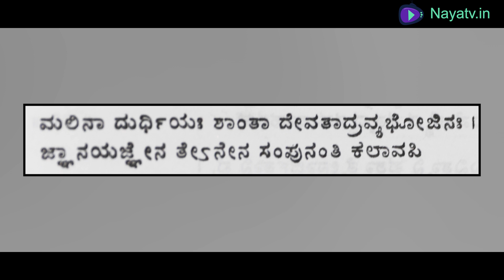Kannada Devotional Stories By Kowsalya | Shiva Mahapurana | Episode 22 | Naya TV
The virtue in reading Vedas in Gurukulas or under the tutorship of a Preceptor by way of eating ‘Kanda Moola Phalas’ or uncooked vegetables, roots or raw fruits is not even half of the positive benefit attained by reading or listening  to Puranas, especially Siva Purana. The knowledge of Puranas is stated to be as significant as the heat and light of Sun God or the coolness and tranquility of Moon God. Puranas open up wide windows and doors to the Spiritual World, destroy ignorance, illuminate vistas of knowledge and enlighten about the happenings of the Past, guide about the Present time’s do’s and don’t’s and warn or caution about the customary pitfalls and traps that ought be avoided in future.. That is why Purana ‘Sravana’, or ‘Pathana’ or ‘Manana’ is an integral part of enlightening of human psyche. Whether it is about the gains of illustrious persons in the past, the vision of Rishis, the ways of the virtuous and of the evil forces, the sacrifices of the committed persons, the vindication of Truth finally, the bench mark attainers among the Sages and Devotees and the exemplary actions of Avataras (Incarnations) prove again and again that The Super Power Himself or Herself does exist. The methodology of devotion to Almighty, the secrets of the Universe, Creation, Preservation, Destruction, Planets, Concepts of Time, Tatvas, and so on are all included in the Puranas. In special reference to Siva Purana, all these aforementioned aspects plus several special features of Siva Gyan ranging from ‘Abhishekas’ to ‘Archanas, Worship to Sayujya, Parthiva Lingas to Dwadasa Jyotirlingas, Austerities to Attainments, Aspects of this world one lives in and of those other worlds, about virtues and evils, and the Final Truth of Existence. Yat punyam Sarvadaaneshu Sarva Yajgneshu va Muney /Shambhoh Purana Shravanaath phalam nischaya bhavet/ Viseshatah kalaou Vyasa Purana Sravanarthey / Paro dharma na pumsam hi mukthidhyana para smrita /Purana Shravana samkeerthanam tadha kalpadruma phalam ramyam manushyaanaam na samsayaha (The fruits of various charities and performance of Yagnas are as good as hearing Siva Purana for sure. In Kalyug especially, Purana Shravana is considered as a better alternative than even charity or other routes). Being aware that human beings anyway tend to ignore the traditional ways of worship like yagnas and so on, Bhagavan Siva has prescribed that listening to Siva Purana and about Siva Leelas would be as good a route to achieve the Four ‘Purushardhas’ viz. Dharma (Virtue), Ardha (Prosperity), Kama (Fulfilment of Worldly Desires) and Moksha (Salvation).

Shiva | Shivapurana | Kannadapuranas | True motivational stories | short motivational stories with moral | motivational stories  | motivational stories for kids | inspirational short stories about life | motivational stories in Kannada​ | mythological stories | Kannada mythological stories | short stories on lord Shiva